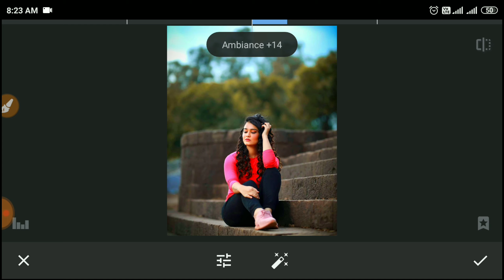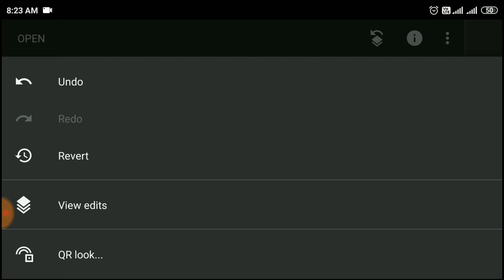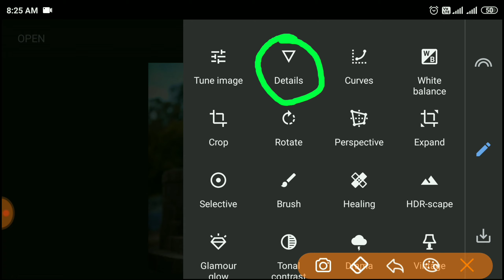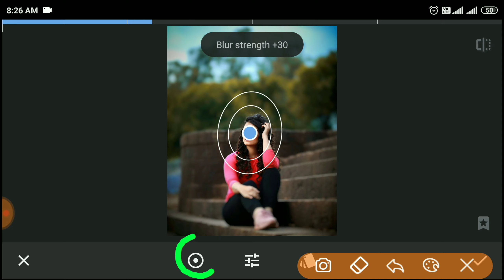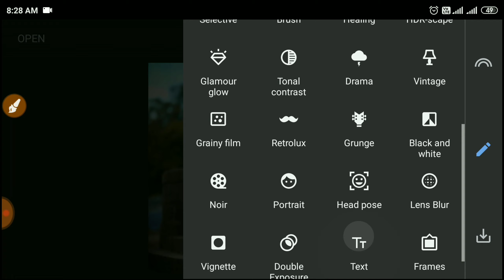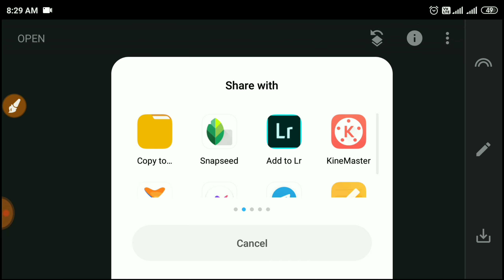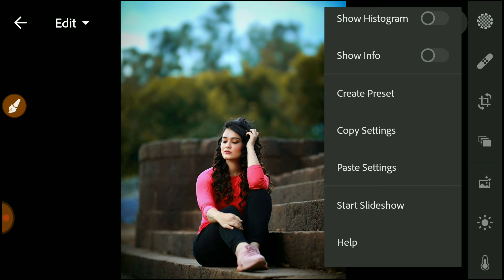Snapseed Aqua And Orange Color Effect Editing | Snapseed New Color Effect | Snapseed Photo Editing